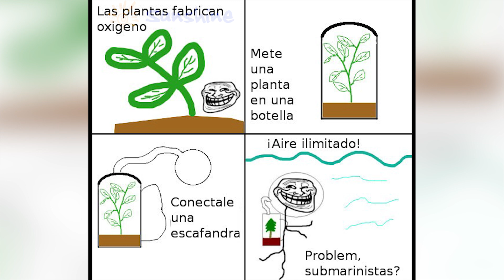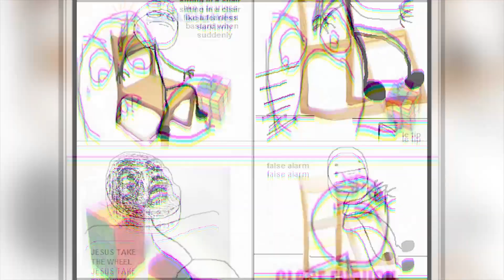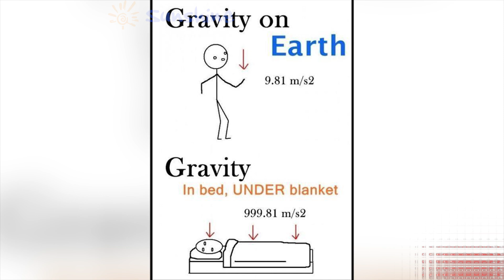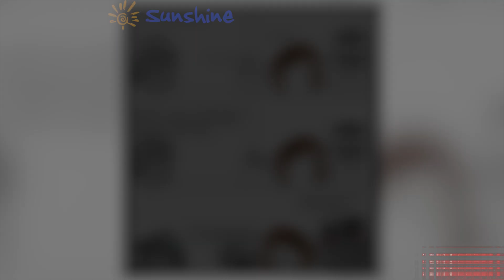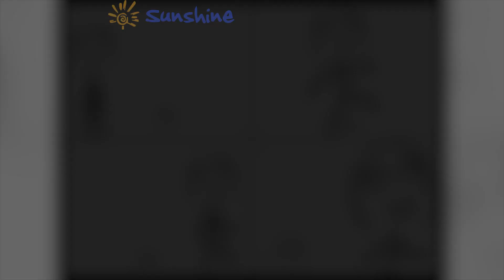Hilarious Troll Memes Make You Laugh All Day [Part 6]